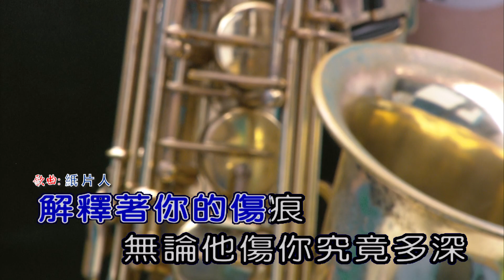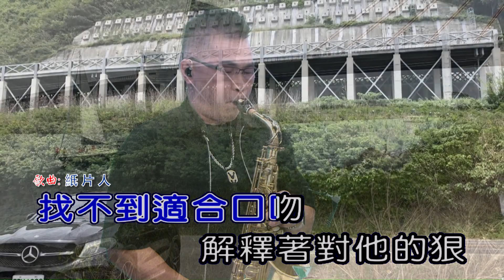紙片人 屏東張菲 薩克斯風 演奏